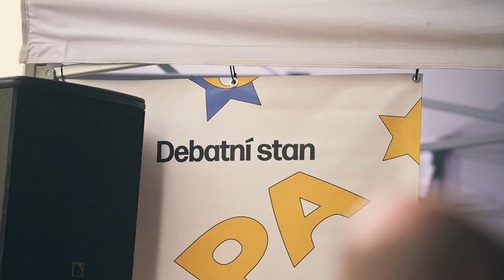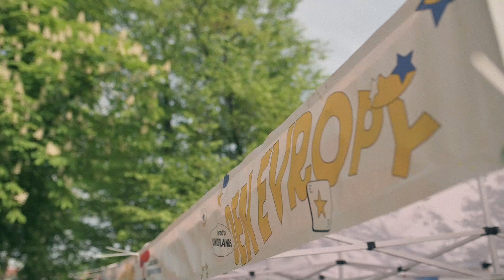Den Evropy 2023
Páteční den United Islands of Prague 2023 patřil Dni Evropy, který jsme pořádali spolu s Evropskou komisí. 🌟

Credit: Kamil Vitásek